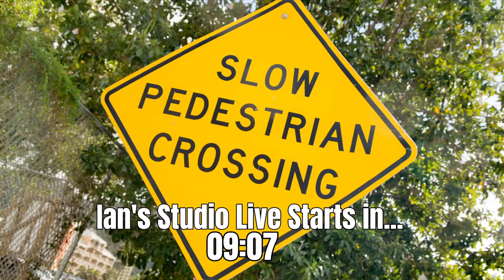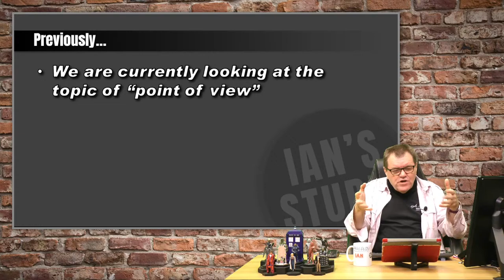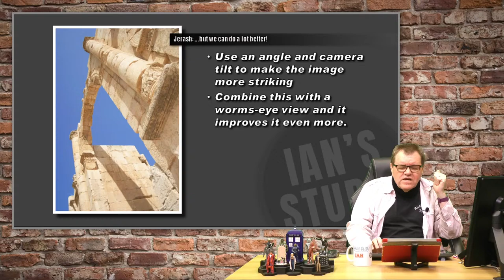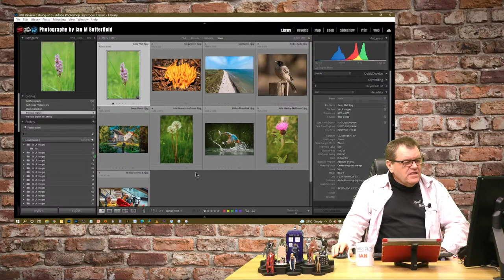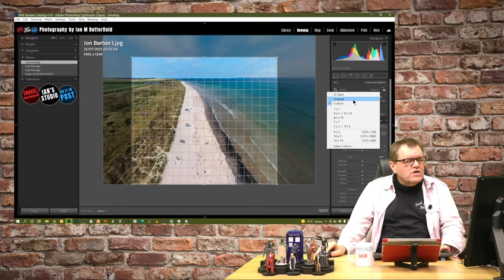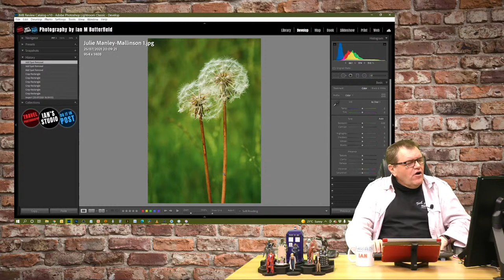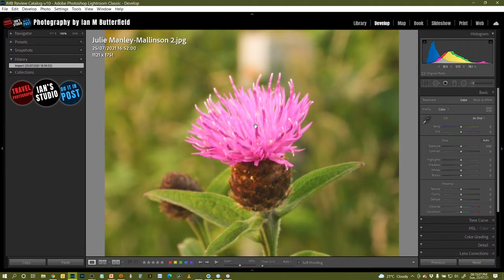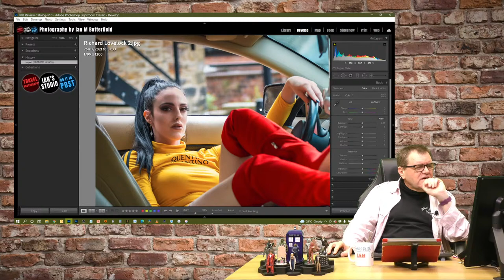The Power of Perspective 2 - Live Stream #82 SUNDAY 25 July 2021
This week, we will look at PART 2 of how changing your perspective can dramatically change an image you are making.

Welcome to our new format live streams - shorter, punchier, more accessible but still with the same great photography training and tutorials.

The live stream will be interactive and you can add your thoughts, experiences and questions in the YouTube live chat

A lot of YouTubers have a link to "BuyMeACoffee".  I don't drink coffee, but if you find this channel helpful you can buy me a cup of TEA instead (It's run by buymeacoffee btw) :